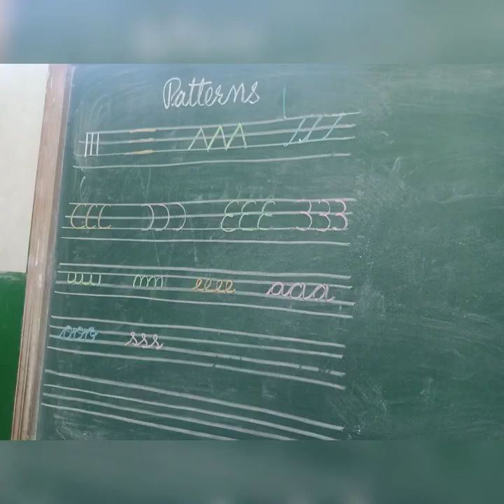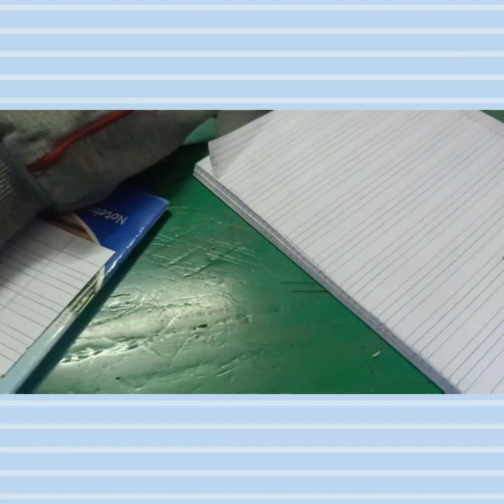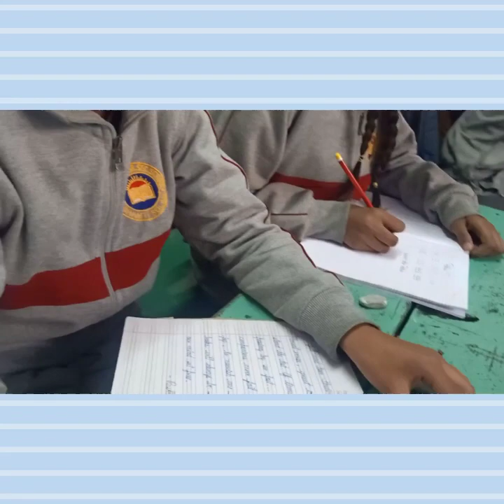WINTER CAMP DAY 3 LEARN CALLIGRAPHY